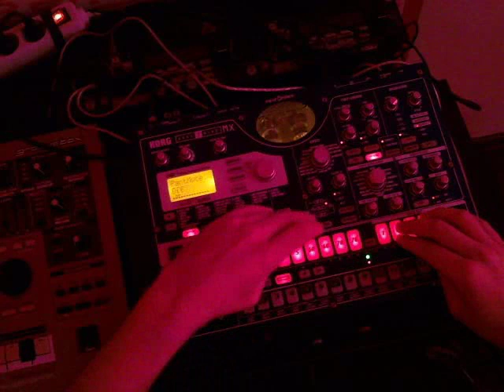Deep House on Korg EMX1